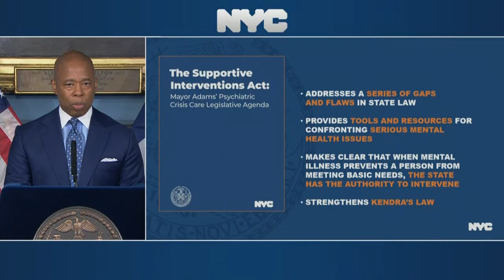LIVE | NYC Mayor Eric Adams addresses Jordan Neely subway death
New York City Mayor Eric Adams holds a press conference on the death of Jordan Neely, a 30-year-old Black man who died after a fellow subway rider put him in a chokehold.